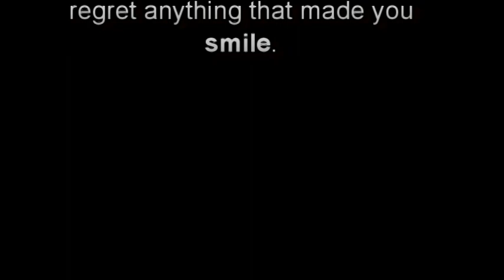HOVE PARK SCHOOL: CLASS OF 2008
A VIDEO MADE BY JENNA MILES FOR THE CLASS OF 08 AT HOVE PARK